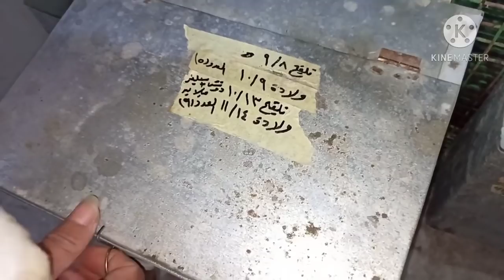تلق. يح الارنبة امتى بعد الولادة لتجنب المشا. كل (حلقه 553)